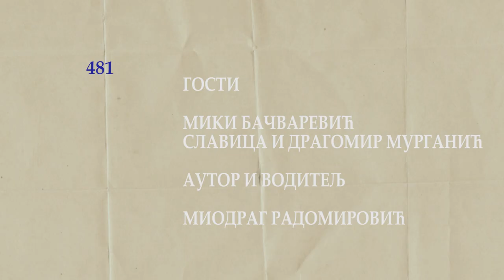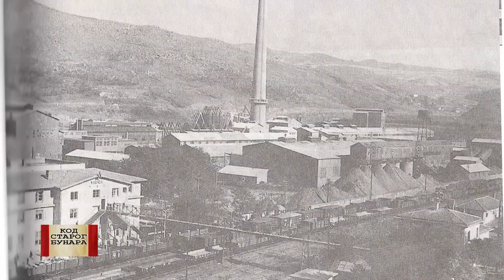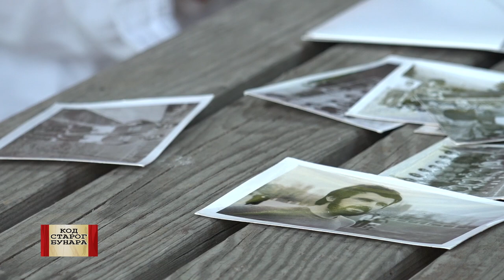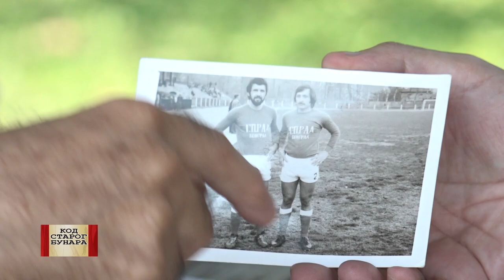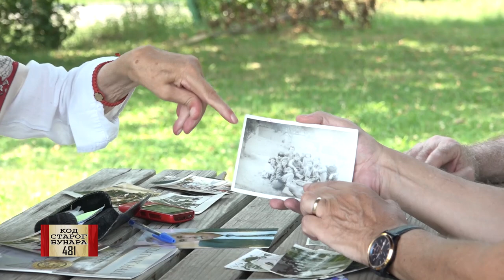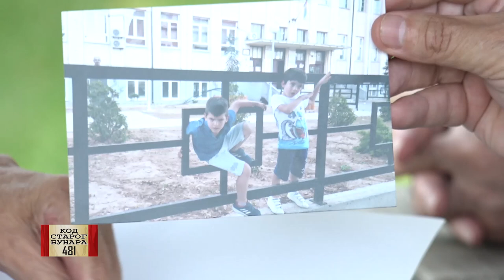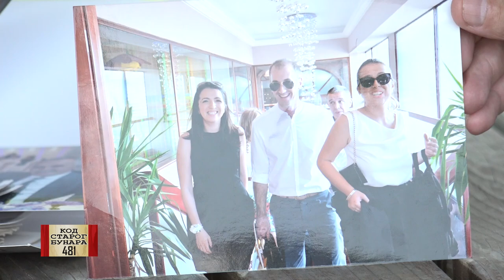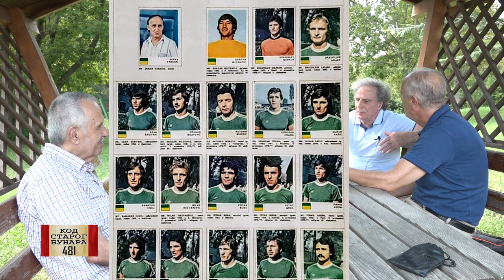KOD STAROG BUNARA- MIKI BAČVAREVIĆ, SLAVICA I DRAGOSLAV MURGANIĆ 16.09.2023.